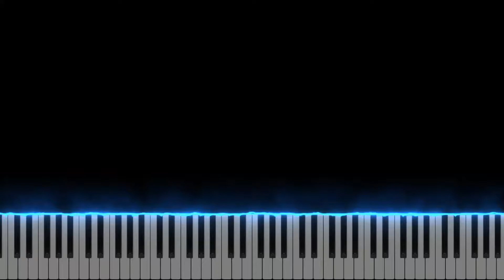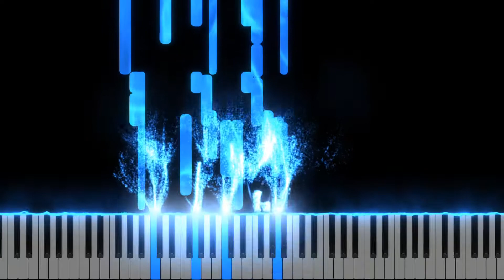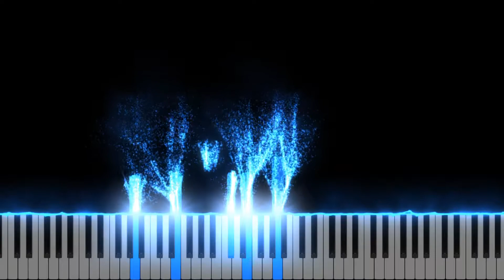Ehoni"s Collection: 17xuyf